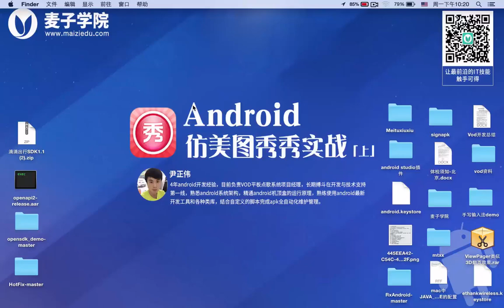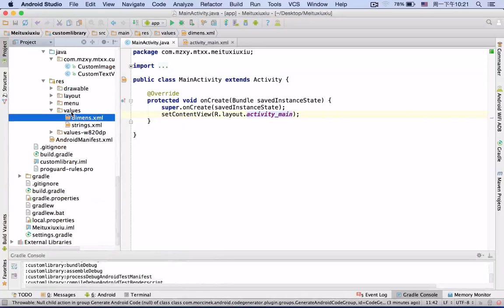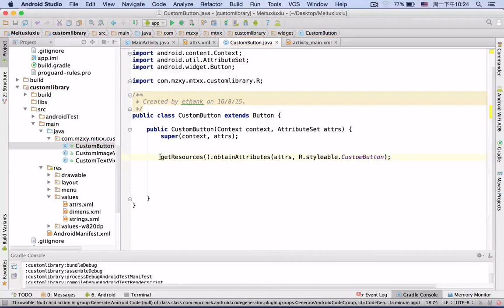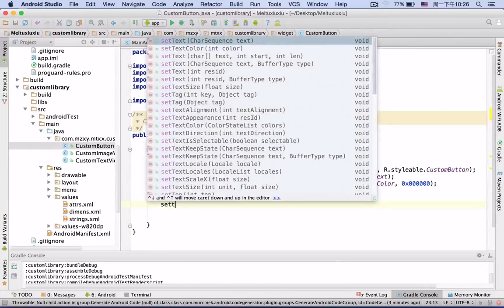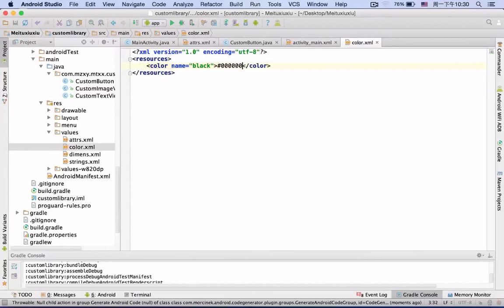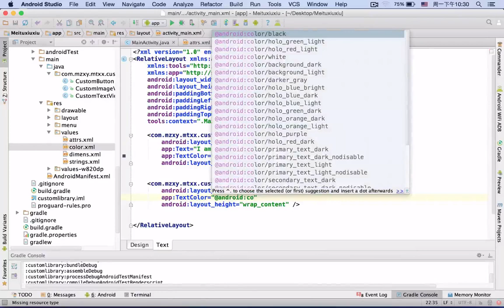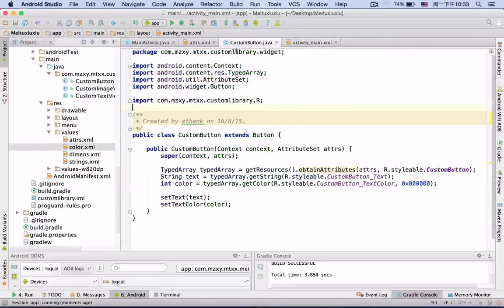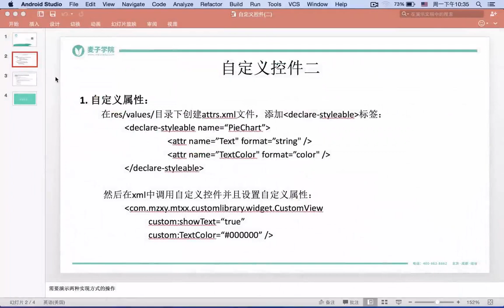Android仿美图秀秀实战 （上） 6 6 自定义控件二（集成系统控件和自定义属性）